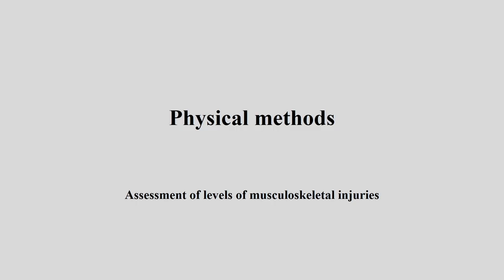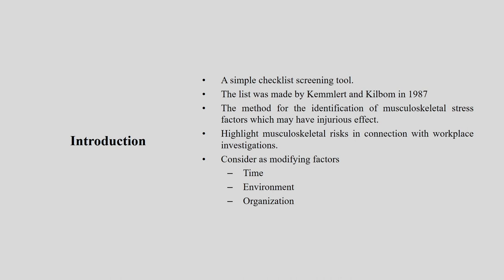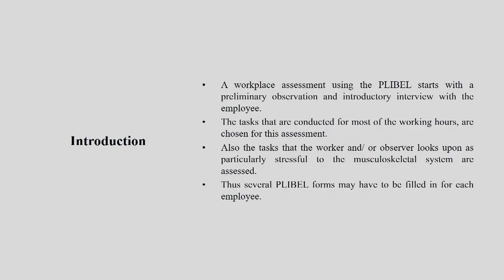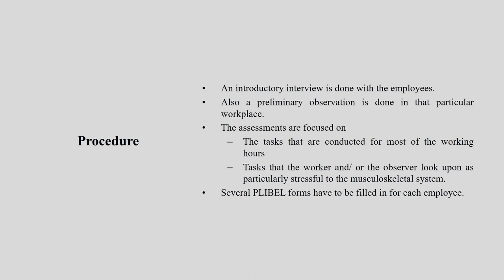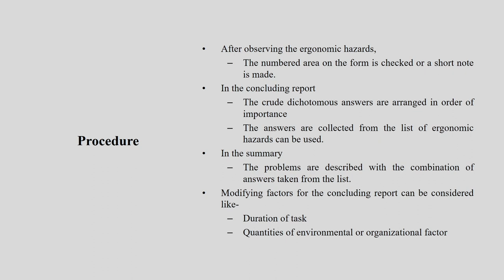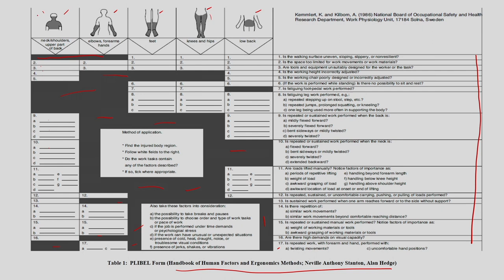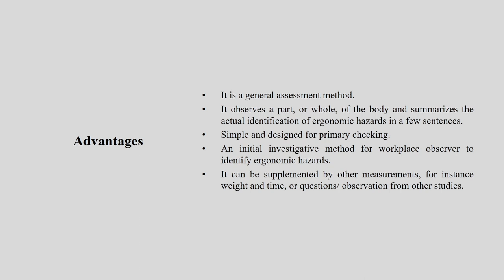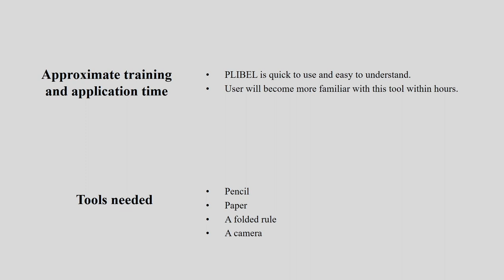Lec 3: Plan for Identifiering av Belastnings faktorer (PLIBEL) method